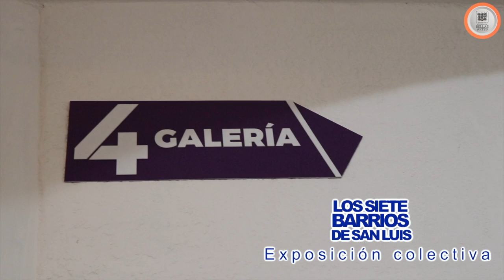Los siete barrios de San Luis Potosí - Centro de Difusión Cultural del IPBA Raúl Gamboa Galería 4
Hace más de 400 años se fundó nuestra ciudad, y barrios
como Tlaxcala, Santiago del Río, San Miguelito,
Tequisquiapan, Montecillo, San Sebastián y San Juan de
Guadalupe fueron los primeros en San Luis, no había más,
sólo siete barrios, donde todo comenzó…
A través de estas fotografías queremos mostrar la vida de los
barrios, lo que aún queda, y lo que se está perdiendo, las
fincas, antiguas, la gente conocida, los lugares tradicionales,
los oficios y las costumbres religiosas.
Con información histórica y la ayuda de la gente de los
barrios iniciamos esta idea en el año de 1992, y en abril de
1995 se expuso por primera vez.
Conforme pasa el tiempo, vemos la necesidad de hacer
cambios y ajustar este material y presentarlo nuevamente
para valorar y disfrutar nuestro pasado, nuestro presente,
nuestros siete barrios.